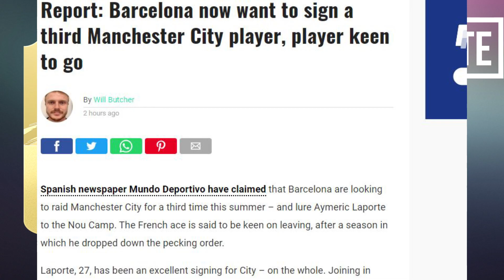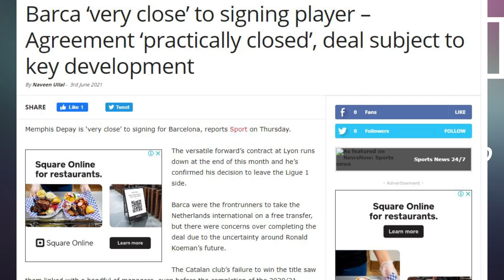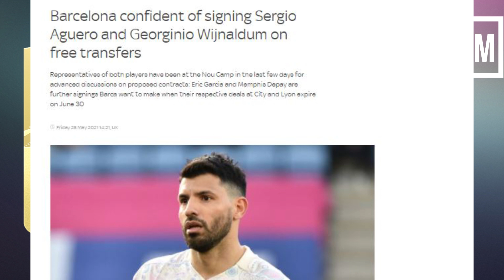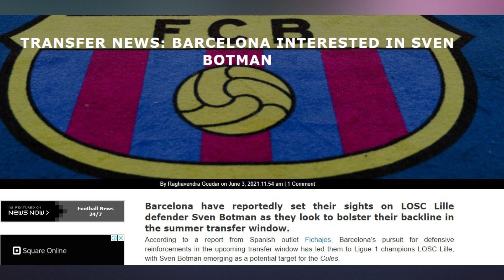Barcelona Transfer News | Latest Barca Transfer News & Rumours | Messi Transfer News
BARCELONA TRANSFER NEWS | LATEST BARCELONA NEWS & RUMOURS
COMMENT AND TELL IF YOU LIKE OUR CONTENT

* AYMERIC LAPORTE
* MEMPHIS DEPAY
* JULES KOUNDE
* LIONEL MESSI
* GEORGINIO WIJNAKLDUM
* SERGIO AGUERO
* SVEN BOTMAN
* JUNIOR FIRPO

➥Source : goal , transfer market, espnfc, evening standard ,sky sports ,soccer news etc

➥Credit: goal.transfermarket.espnfc and many Others websites.

barcelona transfer news, fc barcelona transfer news, fc barcelona news, transfer news, barca transfer news,
fc barcelona, latest fc barcelona transfer news, barcelona news today, messi transfer news 2021, kun aguero barcelona,
barcelona transfer news today, barcelona transfer news messi, messi, messi transfer news, messi transfer,
messi transfer news latest, messi barcelona news,